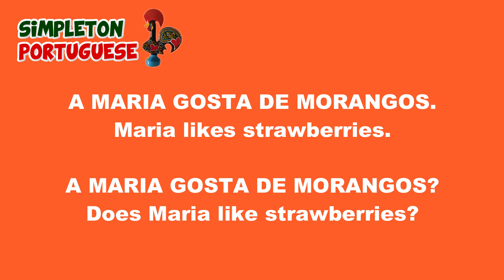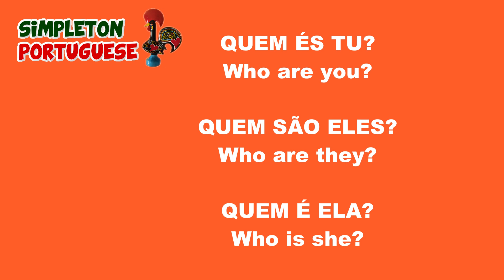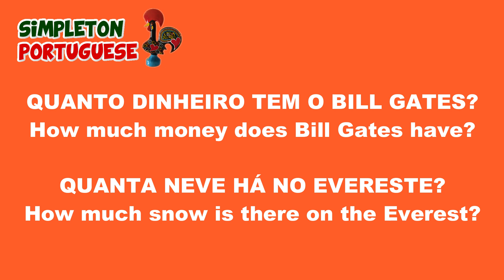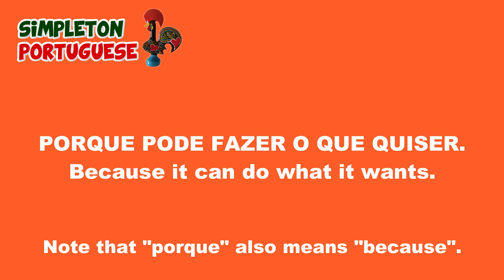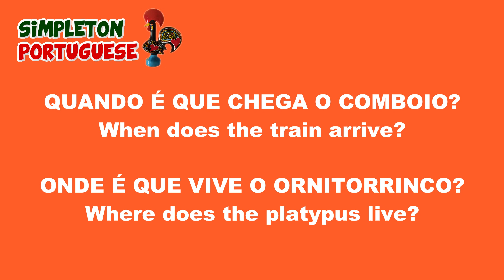Asking questions in European Portuguese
New European Portuguese course Learn everything you need to start speaking Portuguese. Which is your favourite language to learn? What would you like to say? How is your Portuguese progressing? Why am I asking so many questions?